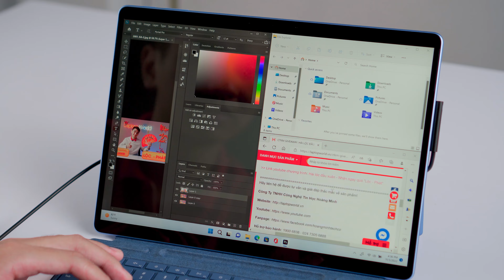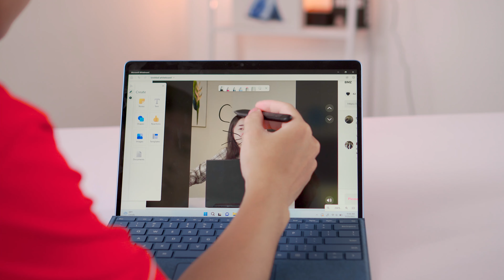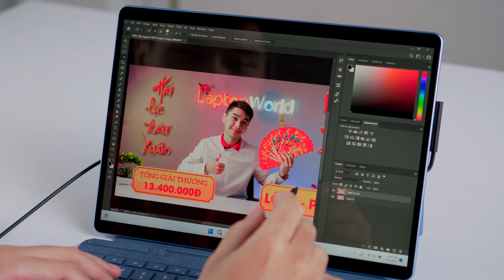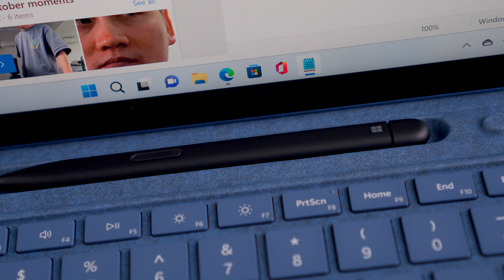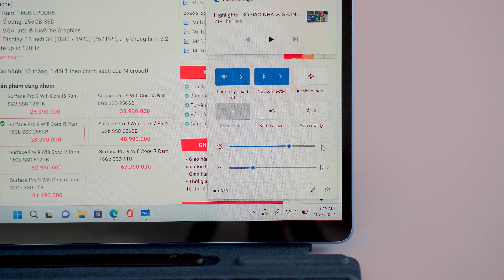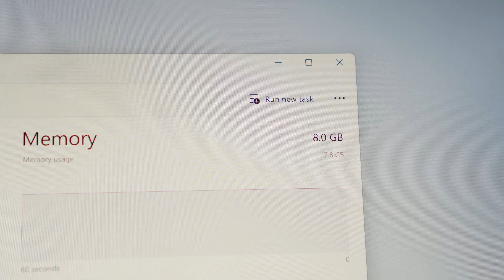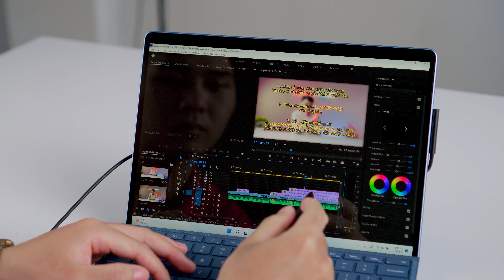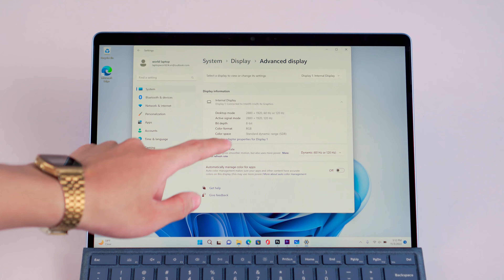[TRẢI NGHIỆM] Surface Pro 9 sau 3 tuần - Quá ít nâng cấp??? | LaptopWorld